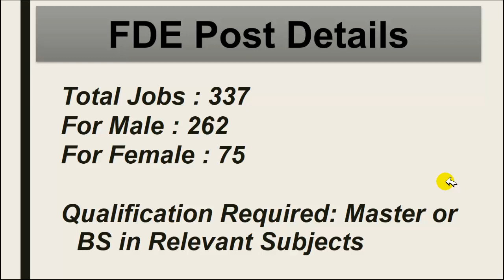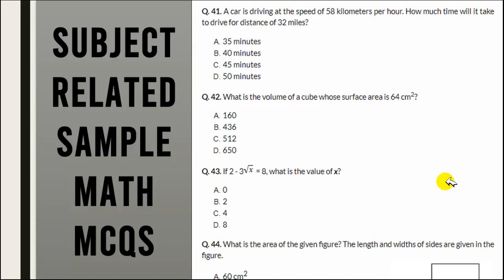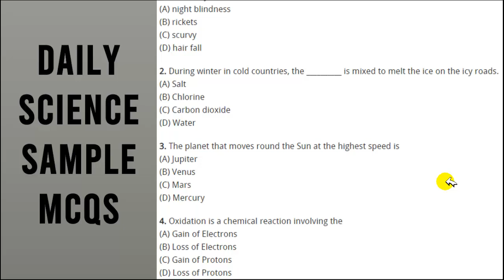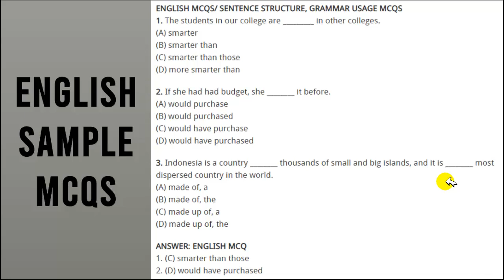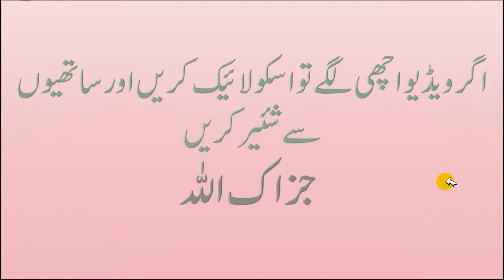FDE EST Teaching Jobs Test Syllabus Pattern and Recommended Website for FDE Test Preparation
In this video, I will show you the FDE EST test Sample and questions for the test. I will given you the link of a website from where you can prepare the EST test.